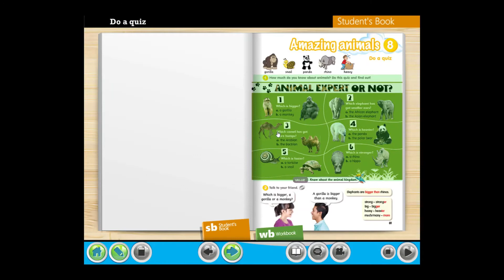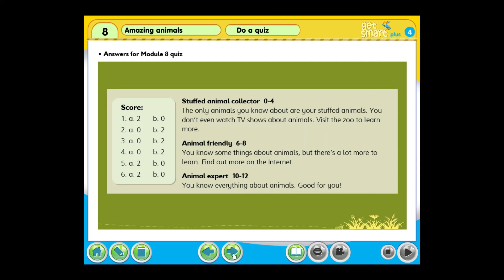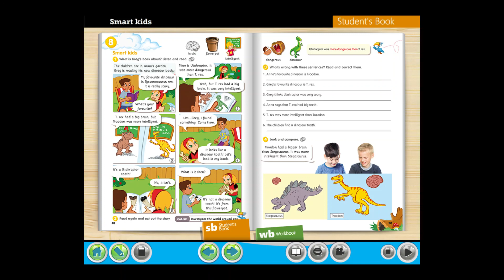get smart plus 4 | Page 81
Module 8 Amazing animals | Do a quiz